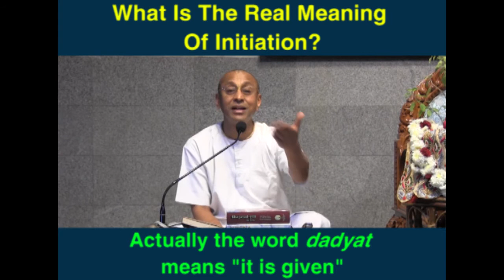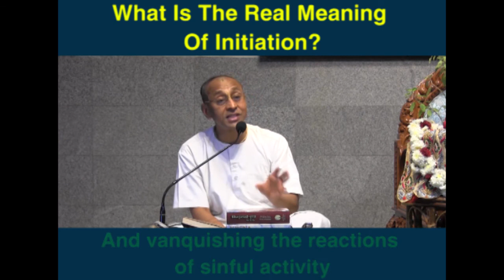What Is The Real Meaning Of Initiation